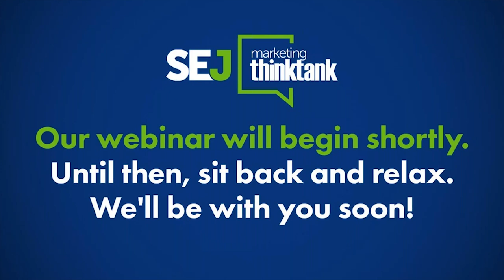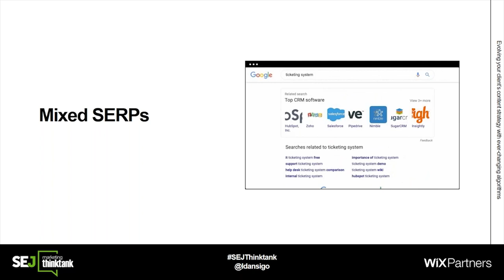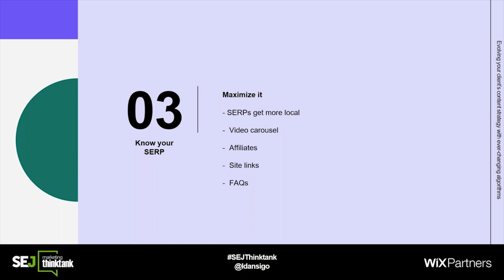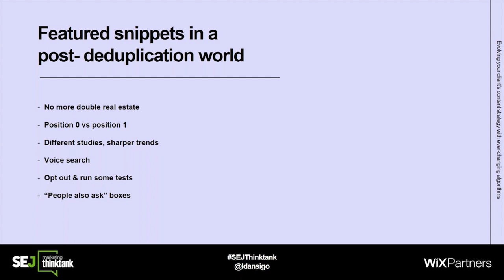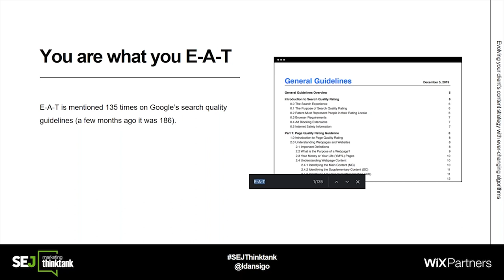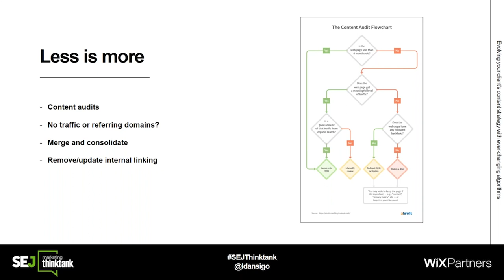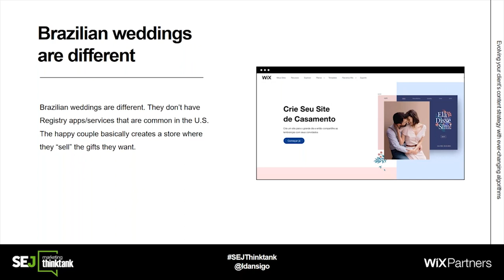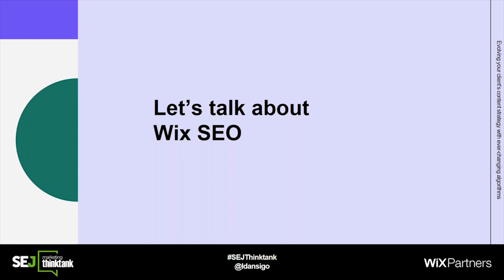How to Evolve Your Clients'Content Strategy with Ever-Changing Algorithms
Search engines evolve constantly. So, too, should your client’s content strategy.

With so many Google core algorithm updates rolling out, understanding the SERPs is now more crucial than ever.

Join this sponsored webinar as Idan Segal, Organic Growth Lead for Wix, offers actionable insights that can impact your client’s market share.

Discover practical tips and techniques you can use to measure results, improve your strategy, and stay ahead of the curve when it comes to your client’s content strategy.

In addition, we’ll explore ways to maximize their traffic, brand awareness, and ROI through organic growth.

In this presentation, you will learn:

- Why “intent” will still be your focus in 2020.
- How to use SERP hints to improve your client’s marketing strategy.

- Whether featured snippets are worth it in a post de-duplication world.

- Insider lessons the Wix SEO team has learned from years of global optimization across 19 languages.
- A new approach to your blog strategy and why less is more.
How to support your SEO efforts with paid traffic.

Wix.com’s SEO team is responsible for managing dozens of complex properties and ranking for more than 1.3 million keywords.